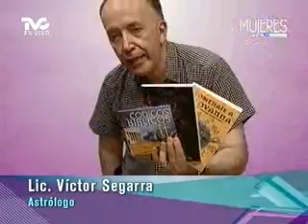Ritualización de la Estrella de Cinco Picos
MUJERES EN TVC - HORÓSCOPOS